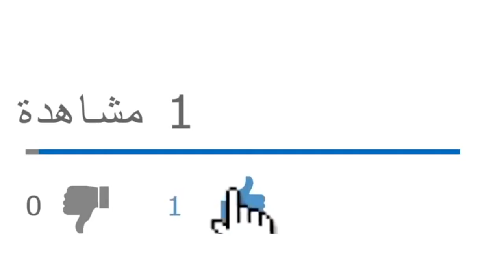حملات إلكترونية بائسة ويائسة ضررها كبير على مصالح الجزائر في ظل ما يحدث في الصحراء الغربية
من يرغب في التواصل معنا:
مواقعنا على شبكات التواصل الاجتماعي:
تويتر: